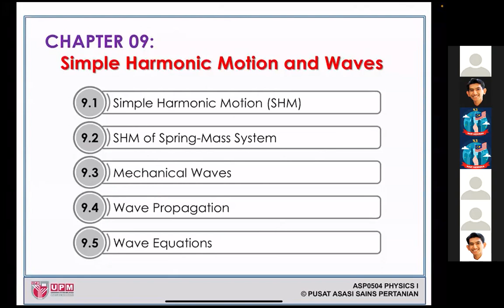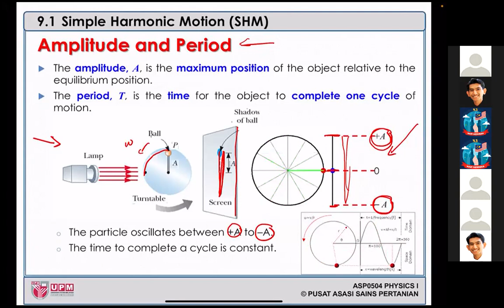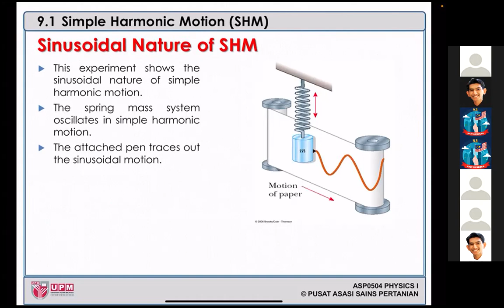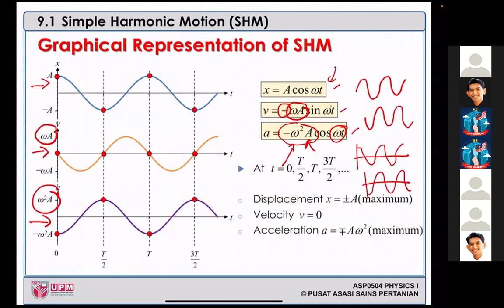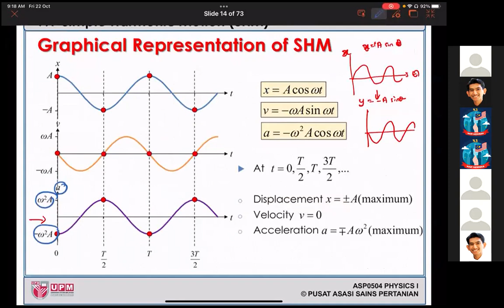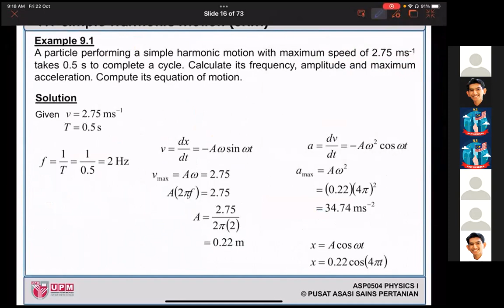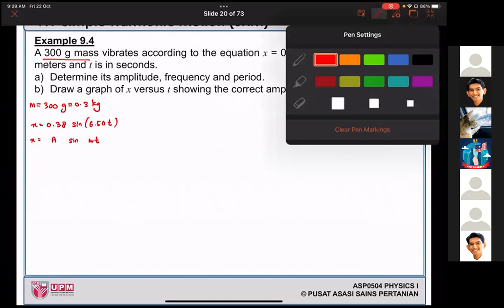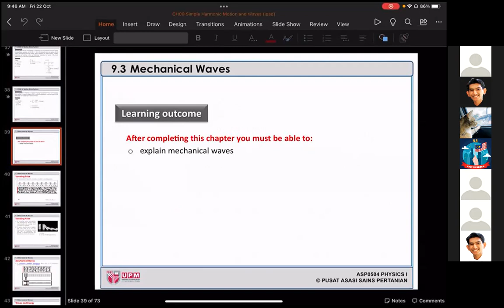Lecture Ch09 (Simple Harmonic Motion) Part 1